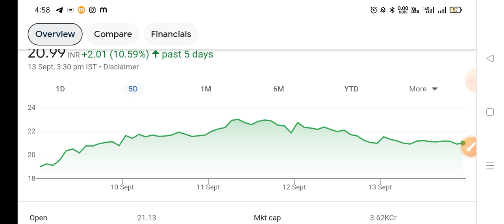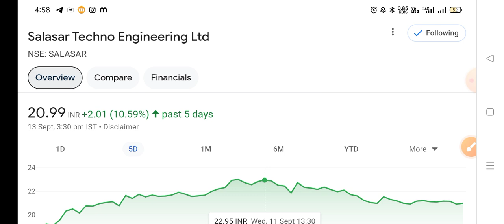salasar techno खरीदने से पहले देखलो ◾ salasar techno share latest news ◾ salasar share latest news